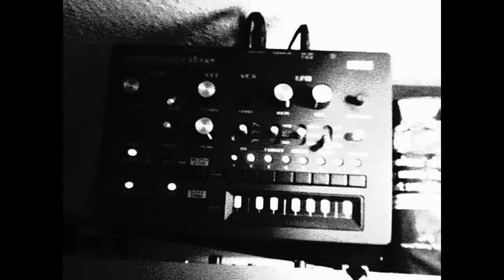Scrying Off Screens - sculpting sounds (outtake)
sculpting sounds (outtake)
Audio and Visuals by Christoph Alexander
Scrying Off Screens
2019